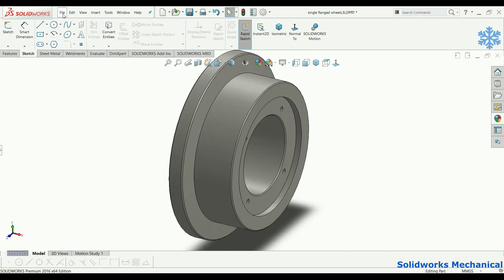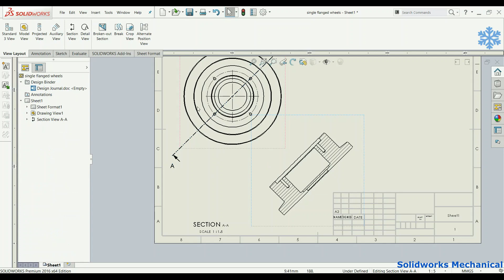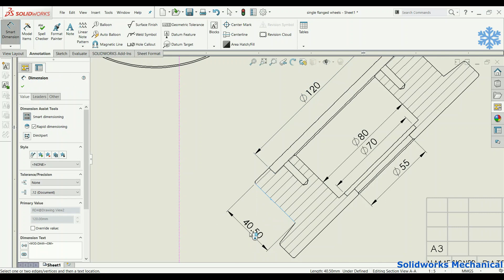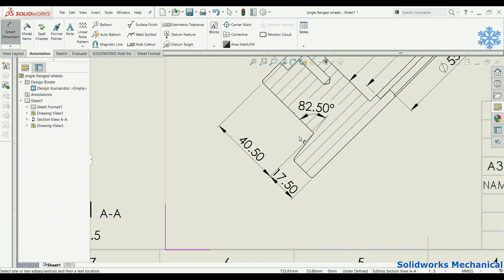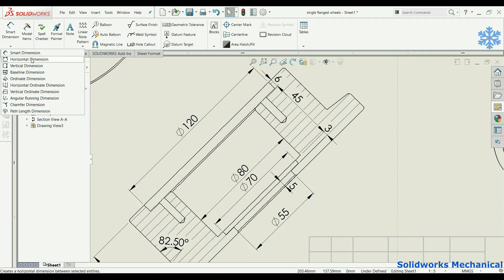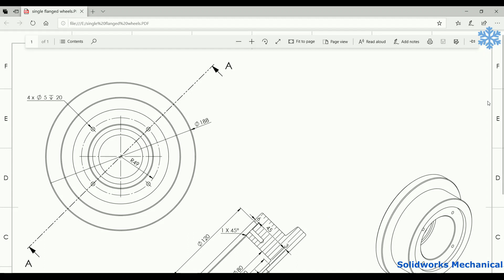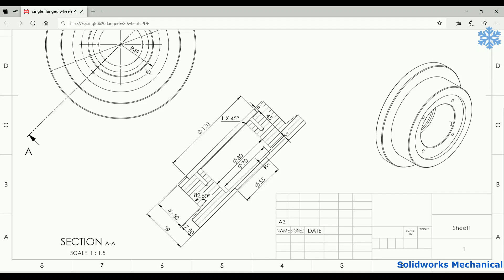How to design a Make Drawing For Part #104 | Industrial design|SolidWorks